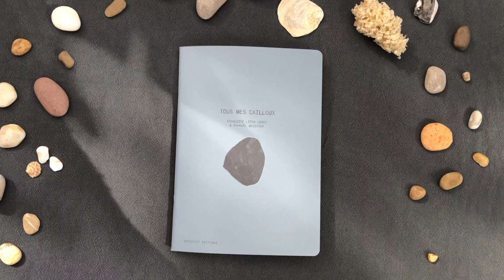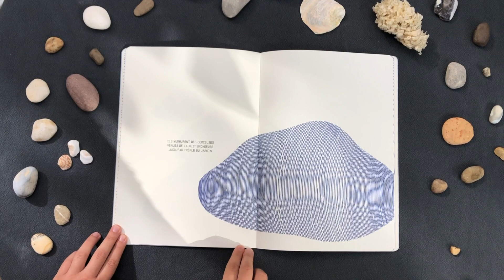Tous mes cailloux de Françoise Lison-Leroy et Raphaël Decoster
Tous mes cailloux de Françoise Lison-Leroy et Raphaël Decoster (CotCotCot éditions, octobre 2021)

Quand les cailloux baladins, casse-cou ou polissons, musiciens, costauds ou mariniers de Françoise Lison-Leroy entrent en collision poétique avec l'univers graphique de Raphaël Decoster...
Première parution dans la collection Les carnets, qui se veut terrain de recherche graphique et poétique !